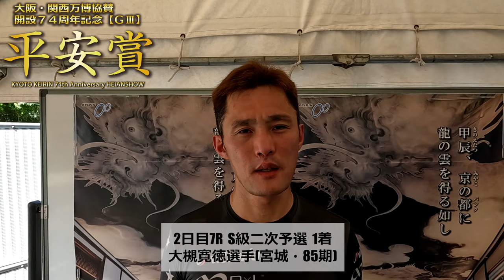向日町競輪平安賞GⅢ 大槻寛徳(宮城・85期)2日目7R S級二次予選 1着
トリマクリでは向日町競輪 平安賞GⅢのSPECIALCONTENTSを開設中！